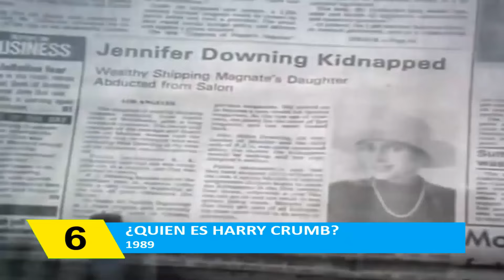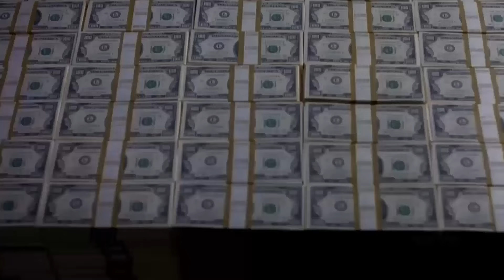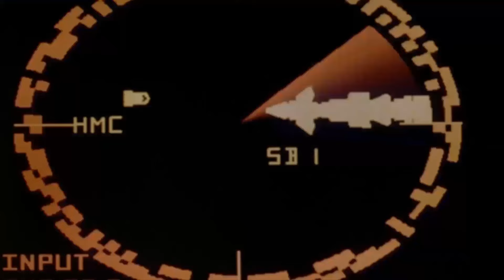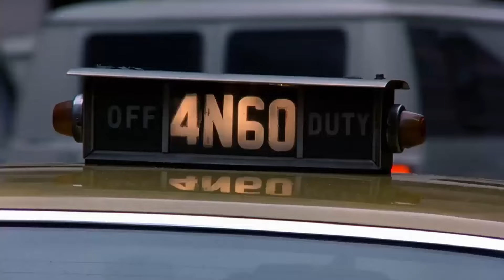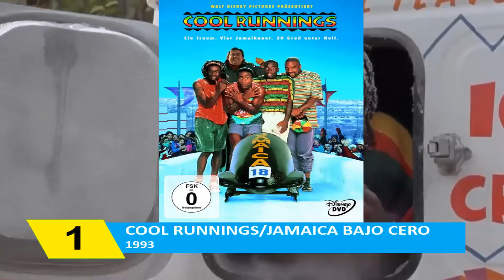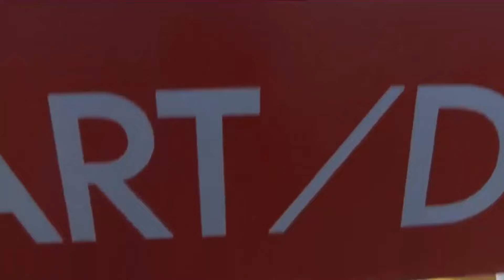Top 10 de LAS MEJORES Peliculas de JOHN CANDY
Hacemos un recuento de las mejores peliculas e interpretaciones del actor JOHN CANDY.

J.F.K.: Caso abierto
Granujas a todo ritmo
¡Socorro! Llegan las vacaciones
El pelotón chiflado
Los locos del Cannonball 3
1941
Operación Canadá
¿Quién es Harry Crumb?
Dos locos en vacaciones
Jamaica bajo cero
Mi pobre angelito
Nada en común
Lluvia de dólares
Sólo falta el asesino
Splash
Voluntarios
Yo, tú y mamá

Cinefix
ScreenPrism
CinemaSins
Nerdwriter1
Super Eyepatch Wolf
YMS
Pitch Meetings
Red Letter Media
Mestro ciego
jakonnex
WatchMojo Español
ANDRU